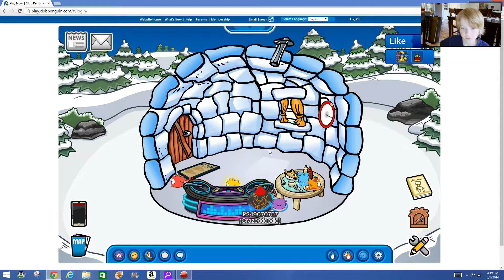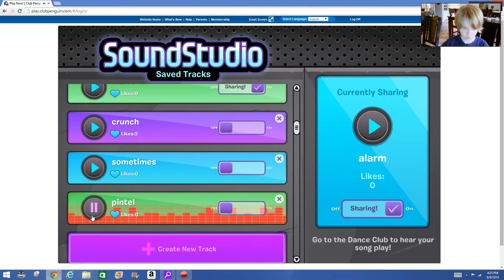how to make music in club penguin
learn to make awesome music in a awesome game called club penguin!